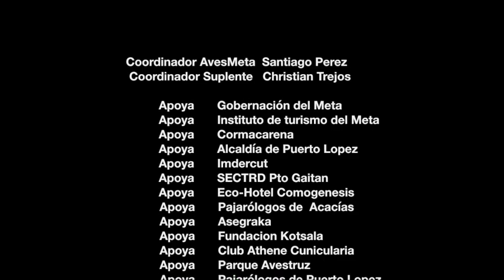Samuel Barrera invitando al Global Big Day Day Meta 2020